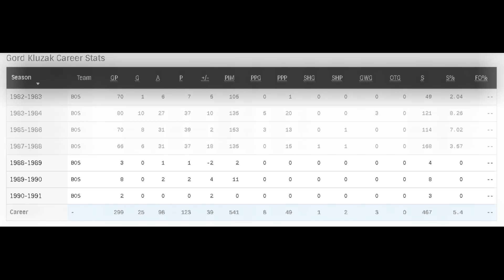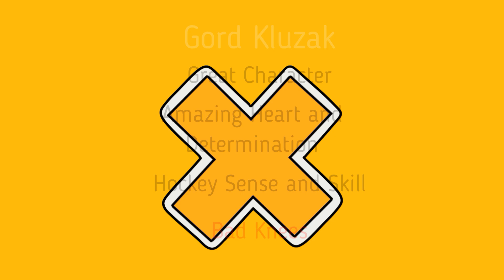Gord Kluzak Draft Busts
I feel bad for even calling him a bust. I sure wouldn't say it to his face. Going over the far to short career of Gord Kluzak.